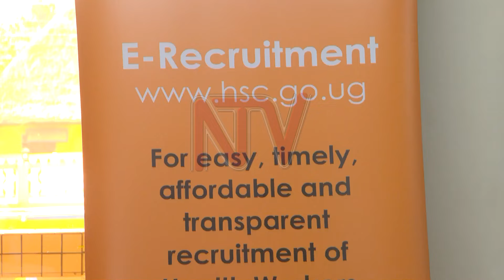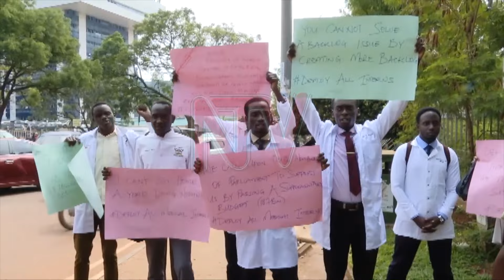State Minister Kawooya says corruption is a threat to the health sector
The State Minister of Health in charge of General Duties Anifa Kawooya has asked players in the health sector not to engage in corruption tendencies that affect service delivery in the sector. She says that corruption has seen the recruitment of unqualified people into positions and duties they cannot handle especially at the district level. The minister spoke to leaders in the health sector from across the country who are attending a recruitment planning and human resource management meeting in Kampala.